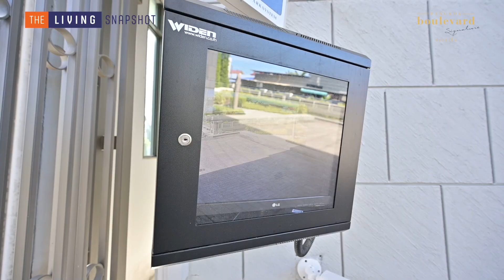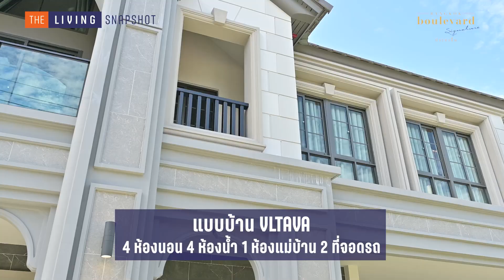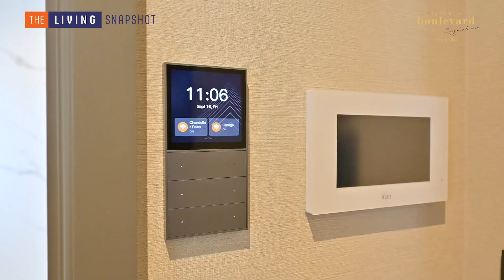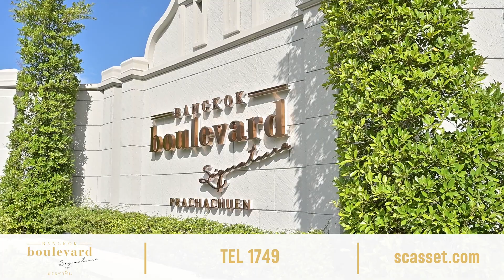พาชมคฤหาสน์หรูสไตล์ Modern Romantic บางกอก บูเลอวาร์ด ซิกเนเจอร์ ประชาชื่น [Snapshot Ep.20]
คลิปนี้ออมพาไปชมคฤหาสน์หรูหลังใหญ่ในสไตล์ Modern Romantic ที่โครงการ บางกอก บูเลอวาร์ด ซิกเนเจอร์ ประชาชื่่น โครงการตั้งอยู่ในซอยสามัคคี เป็นทำเลใกล้เมืองสามารถเดินทางเชื่อมต่อถนนหลักหลายสาย ไม่ว่าจะเป็นถนนประชาชื่น, งามวงศ์วาน, ติวานนท์ หรือ แจ้งวัฒนะ
บ้านในโครงการเป็นคฤหาสน์หลังใหญ่ พื้นที่ใช้สอยตั้งแต่ 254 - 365 ตร.ม. ในราคาเริ่มต้น 16.29 ล้านบาท และอยู่ในสังคมที่มีความเป็นส่วนตัวสูงมาก เงียบสงบ เพราะทั้งโครงการมีเพียง 46 ยูนิต เท่านั้นครับ
พื้นที่ส่วนกลางออกแบบโดยได้รับแรงบันดาลใจมาจากเมือง Český Krumlov (เชสกี้ ครุมลอฟ) ซึ่งเป็นเมืองมรดกโลกในประเทศสาธารณรัฐเช็ค และครบครันด้วยพื้นที่ส่วนกลางแบบจัดเต็ม  ไม่ว่าจะเป็นคลับเฮ้าส์ขนาดใหญ่, สระว่ายน้ำ, ห้องฟิตเนส ซึ่งพื้นที่ส่วนกลางทั้งหมดก็ออกแบบโดยรองรับการใช้งานแบบ Universal design แม้จะเป็นผู้ใช้วิลล์แชร์ ก็ยังสามารถเข้าถึงส่วนต่างๆ ได้สะดวกสบายครับ
โลเคชันของโครงการสามารถเดินทางเข้าออกใจกลางเมืองผ่านทางด่วนศรีรัช ที่ด่านงามวงศ์วาน รวมถึงอยู่ห่างจากรถไฟฟ้าสายสีชมพู สถานีสามัคคี ในระยะทางไม่ถึง 2 กิโลเมตร  นอกจากนั้นโซนนี้แวดล้อมไปด้วยโรงเรียนนานาชาติชื่อดังหลายแห่งมากๆ ครับ
ใครชอบบ้านดีไซน์สวยๆ  หรือกำลังมองหาบ้านหรูหลังใหญ่  ในทำเลใกล้เมือง  ตามไปดูรีวิวโครงการ บางกอก บูเลอวาร์ด ซิกเนเจอร์ ประชาชื่่น ในคลิปนี้กันครับ